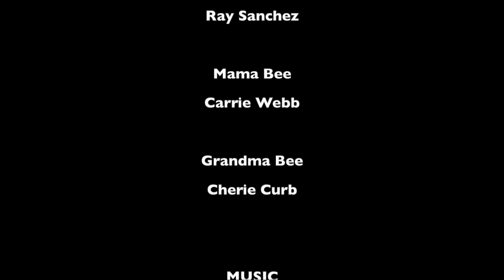Bee Attitudes | Biblical Truths for Kids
In the heart of a buzzing, colorful garden, a family of bees—Papa, Mama, Chubbee, and Bree—discover the beauty of doing things God’s way!

Through playful adventures, storytelling, and lively music, this animated film follows Chubbee and Bree as they learn valuable lessons about love, kindness, sharing, and forgiveness. With wise guidance from Papa and Mama Bee, they face everyday challenges, like making new friends, solving disagreements, and trusting God in difficult times.

Each adventure is full of fun, laughter, and heartwarming moments, helping preschool to early elementary kids understand and apply biblical truths in their own lives. Join the Bee-lieve Crew in this delightful animated journey that brings God's wisdom to life in a way that’s easy for kids to follow and enjoy!